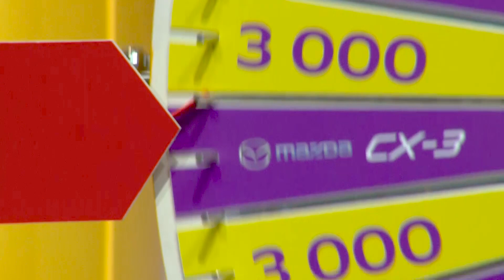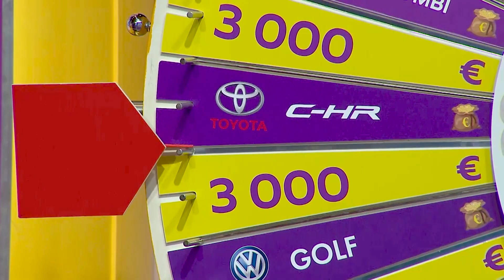TV šovā SuperBingo laimēta automašīna Toyota C-HR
Uzgriežot Lielo laimes ratu Anita Zecmane laimēja automašīnu Toyota C-HR!